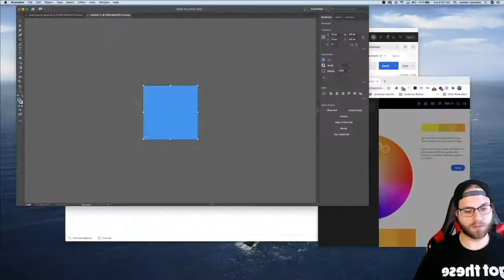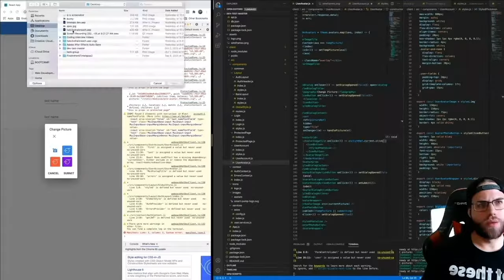React, Node, LowDB Coding Challenge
Here's a timelapse of me doing a coding challenge.
The time limit I had to work with was around 7 hours.

REQUIREMENTS FOR CHALLENGE
1. Allow the user to login to the app via email and password
2. Restrict access to valid a User
3. Once logged in, show the details of the user on the page
4. Authorized users can check their account balance
5. Allow the user to change their details
6. Use lowdb for database
7. Build application on node.js

00:00 Creating/Styling the Login Page using styled-components
00:15 Creating AuthProvider using React Context
00:25 Creating an Account Page for users after they log in
00:37 Allowing the user to change their Avatar
00:50 Styling the Account Page using styled-components
01:03 Allowing the user to select multiple avatars